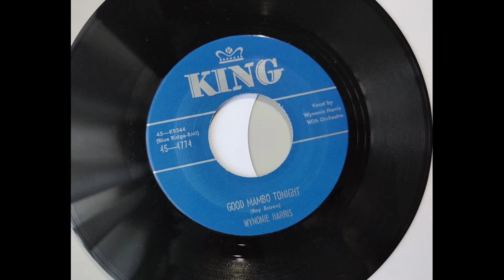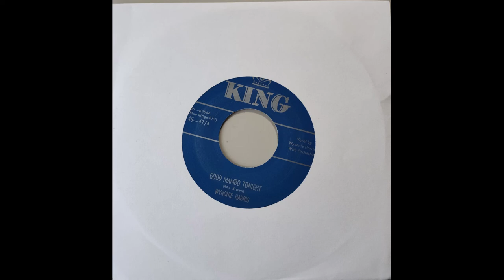Wynonie Harris - Git To Gittin' Baby (1955)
Originally released in 1955 on King Records.